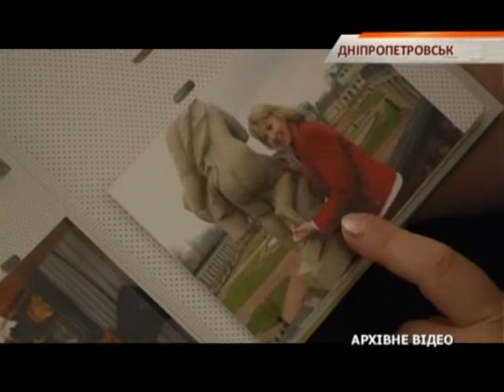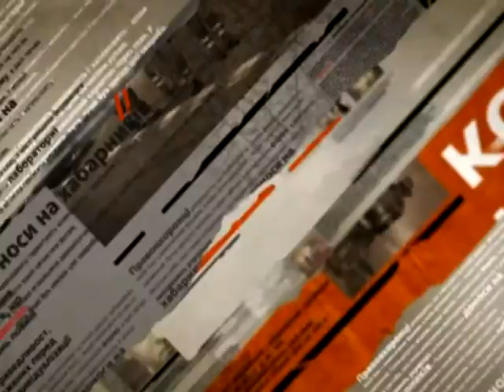В Днепропетровске спустя 3 года осудили виновника скандального ДТП - Чрезвычайные новости, 10.07